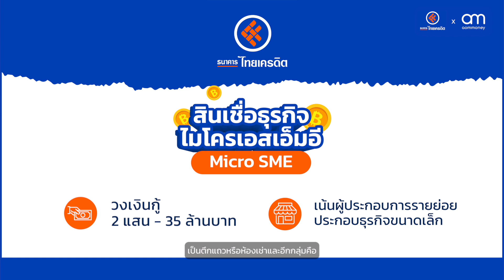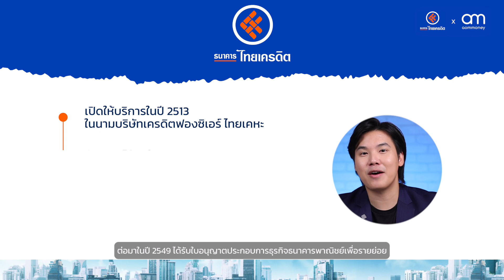โอกาสครั้งใหม่!! 'ธนาคารไทยเครดิต' ธุรกิจกลุ่มธนาคารเตรียม IPO ในรอบ 10 ปี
ธนาคารไทยเครดิตเข้า IPO ในตลาดหลักทรัพย์ในชื่อ CREDIT นับว่าเป็นการ IPO ของธุรกิจกลุ่มธนาคารในรอบ 10 ปี ที่นักลงทุนจะได้เข้าร่วมเป็นส่วนหนึ่งของธุรกิจธนาคารที่มีการเติบโตอย่างต่อเนื่อง ด้วยกลยุทธ์การปล่อยสินเชื่อให้กับธุรกิจรายเล็ก
ทำความรู้จักหุ้น CREDIT ที่โฟกัสไปที่กลุ่มลูกค้าผู้ประกอบการ SME รายเล็กในไทย ทั้งสินเชื่อธุรกิจไมโครเอสเอ็มอี (Micro SME) และ สินเชื่อนาโนและไมโครเครดิตเพื่อคนค้าขาย (Micro and Nano Finance) หุ้น CREDIT นี้จะมีความน่าสนใจแค่ไหน ติดตามได้ในคลิปนี้ได้เลย
*การลงทุนมีความเสี่ยง ผู้ลงทุนควรศึกษาข้อมูลให้รอบคอบก่อนตัดสินใจลงทุน*
aomMONEY ก้าวแรกสู่ความสำเร็จทาง "การเงิน"
👍 ชอบกด Like โดนใจ กด Share และอย่าลืม ✅ See First เพื่อที่จะได้ไม่พลาดข่าวสารใหม่ ๆ ก่อนใคร
ติดตามความรู้ทางการเงินในช่องทางอื่นๆ ได้ที่
📌 aomMONEY.com